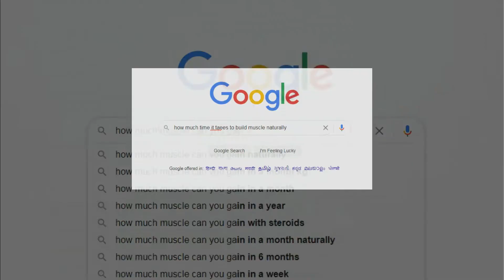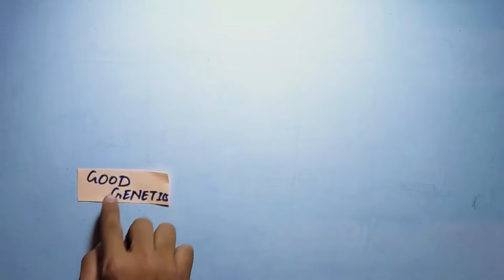Can You Gain Muscles Without STEROIDS ?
In this video i have shared research based information to gain muscles naturally.

I have shared how genetics play very important role in muscles gaining.